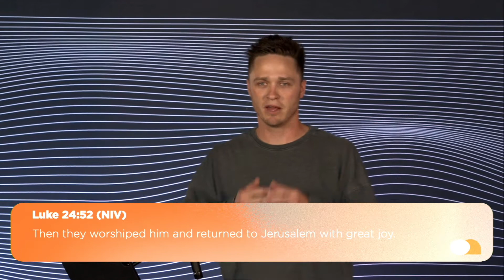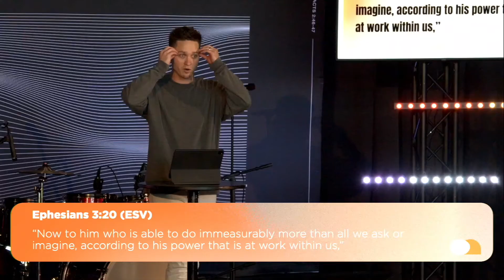THE VICTORY: Week Four-Pastor Joseph Gibbons